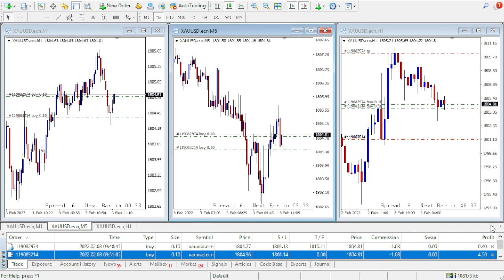Gold Price Today Thursday, February 3, 2022 try long on GOLD London Session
go long on XAUUSD